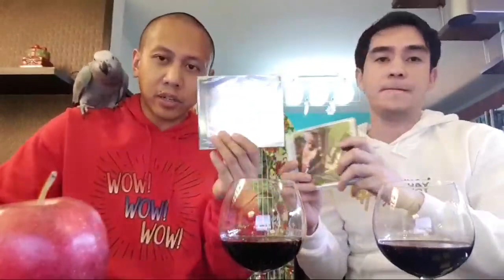Giving Away FREE Roundtrip Tickets to the Philippines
Today, RJ, Ligaya my AfricanGrey parrot, and I announce the winner of the Mabuhay Squad Fly 2018 contest, giving away FREE round trip tickets to the Philippines. We also perform, talk about the great year that passed, do a toast to the Mabuhay Squad, and give out other fun mini-prizes. Come join us for this fun live stream and celebrate the Holidays with us for about 40 mins!

Dear Mabuhay Squad (our beloved Subscribers), we're giving away FREE round-trip tickets to the Philippines this Christmas to one of you, as our way to say thank you for the amazing support this year!

Here are the mechanics:

1) In every vlog from now until Dec 24th, we will hide somewhere in the vlog a question which you will need to answer, using the hashtag
2) We will choose our favourites from every vlog and place winning screen names into a draw
3) On Christmas Day, December 25th, we will draw 1 name to win the prize
4) All are eligible to play regardless of age and location
5) Extra points if you are true Mabuhay Squad, who regularly post comments in our vlogs!
7) This prize is transferable to anyone
8) The winner must avail of the free flight to and from the Philippines anytime within the year 2019

Good luck!  :)